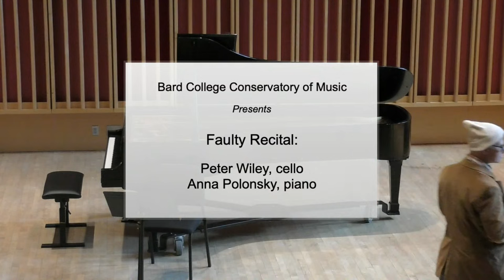Faculty Recital & Masterclass: Peter Wiley and Anna Polonsky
Sunday, November 5th, 2023 at 2:00pm

Streamed live from the László Z. Bitó '60 Conservatory Building

PLEASE SUPPORT THE BARD CONSERVATORY OF MUSIC.